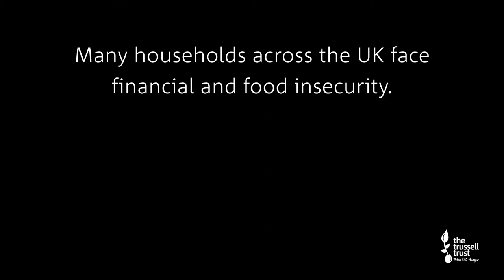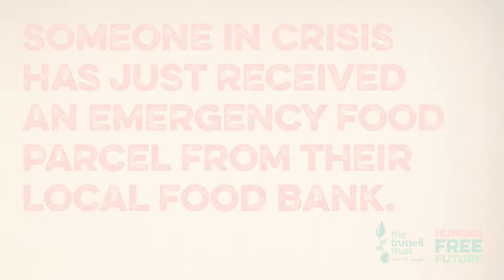Bake Off 2021 Trailer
St Martin's Guild Bakers are invited to enter the 2021 virtual Bake Off in aid of the Trussell Trust.